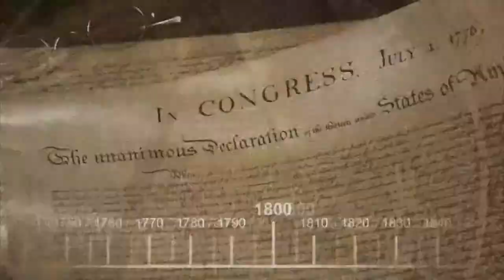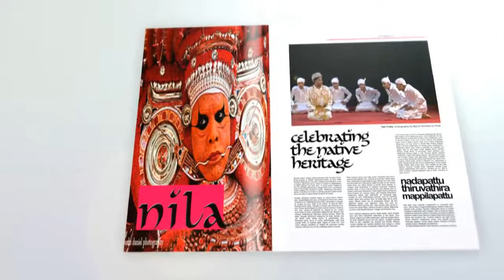Prayaan Promo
Government medical college thrissur interbatch finearts festival 2013 conducted by
 'DEEKSHA'(college union '13-'14)